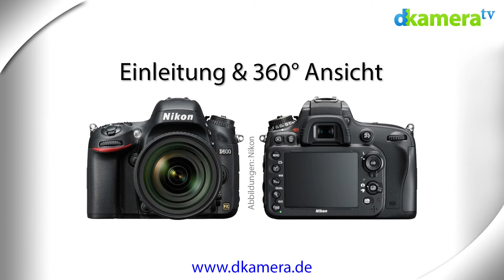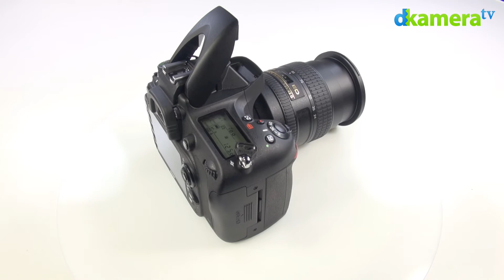Nikon D600 Test (1/7): Einleitung